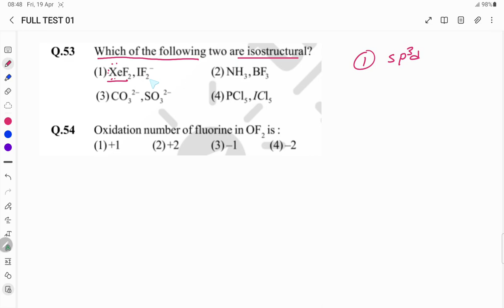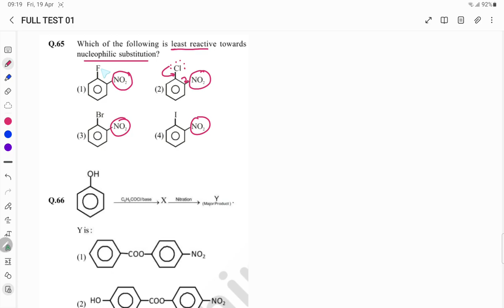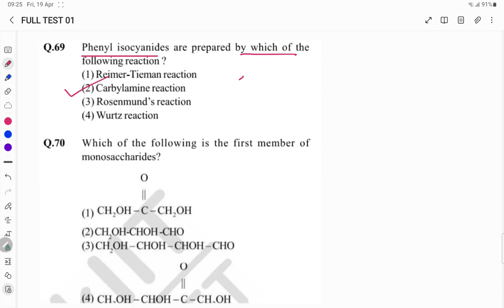NEET CHEMISTRY FULL TEST 01 Q51 TO Q75